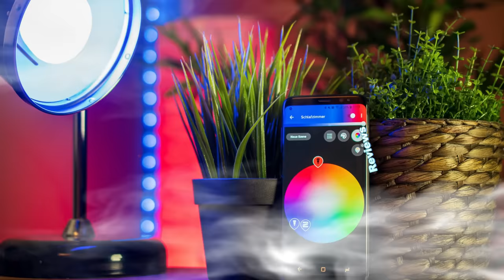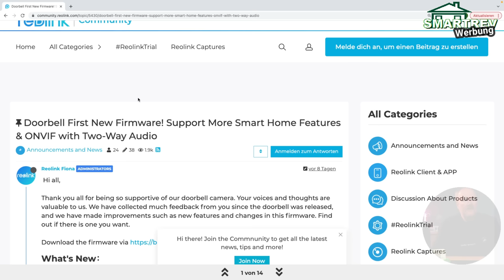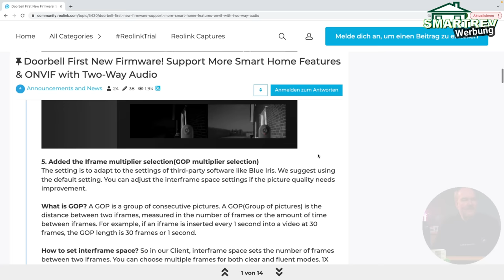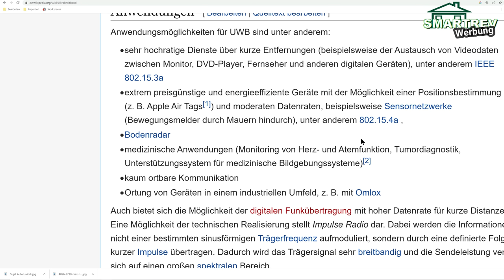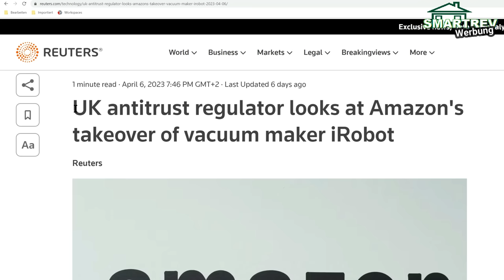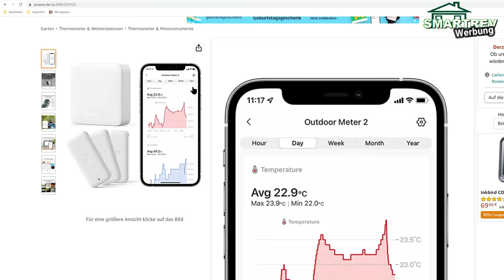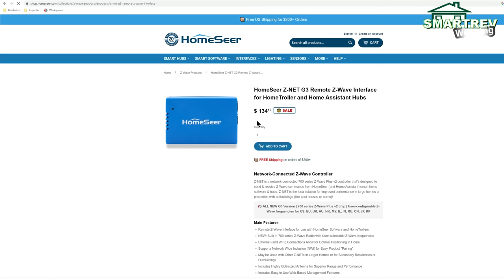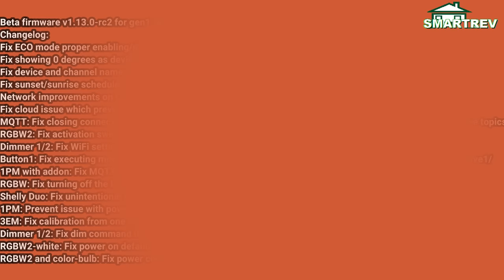Geniale Updates für Nuki, Shelly 1.Gen, Reolink Doorbell und mehr in deinen Smarthome News der Woche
Geniale Updates für Nuki, Shelly 1.Gen, Reolink Doorbell und mehr in deinen Smarthome News der Woche - viel Spass dabei, euer Jörg

Doorbell gerade vergünstigt (12.04.23)

Setup:

Kamera Sony ZV E10
Zweitkamera: Canon M50
Osmo Pocket2
Osmo Action

0:00 Intro
0:46 Meross Rückruf
1:51 CSA Matter Zertifizierungen
2:48 Reolink Doorbell Update
6:06 Home Assistant Reolink Integration
7:12 Google Fremd-Displays Support abgekündigt
8:10 Google IOT Tablet
9:02 Galaxy Smart Tags 2.Gen
9:25 Fibit
9:59 Amazon Kids Datenschutzprobleme?
10:35 Übernahme IRobot scheitert?
10:59 Homee
11:38 Home-Button Update
12:05 Nuki Update
12:28 Switchbot Outdoor
13:05 OnVIS CT3 Update
13:32 Ikea News
14:35 Govee News
15:29 Home Assistant HomeSeer...
17:42 Shelly Update Gen1